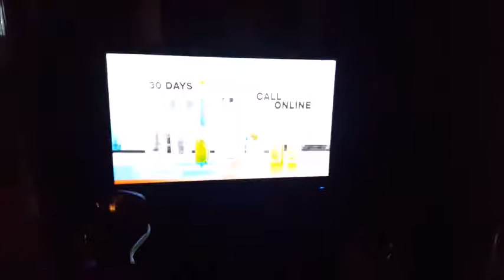Clips From Christmas Time At Home